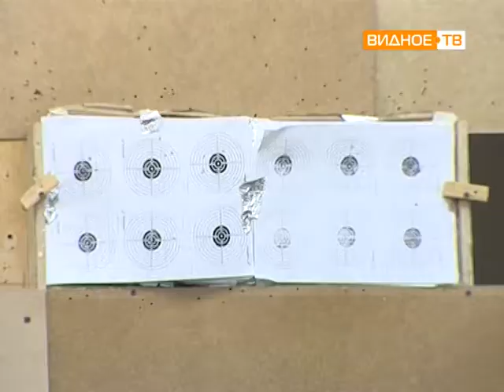Тренер Алексей Маризин